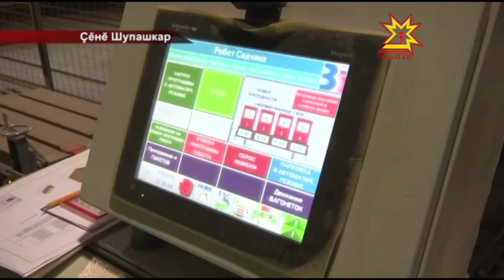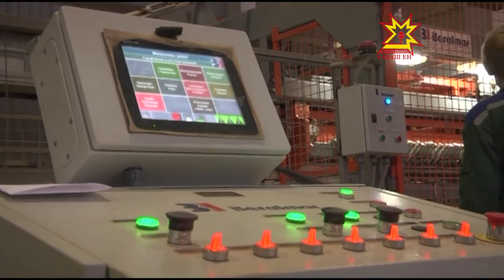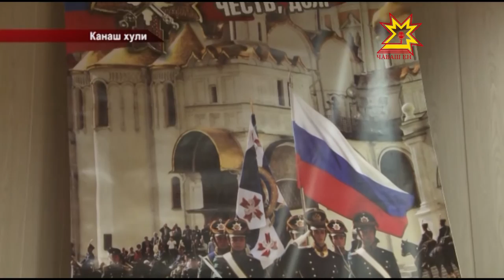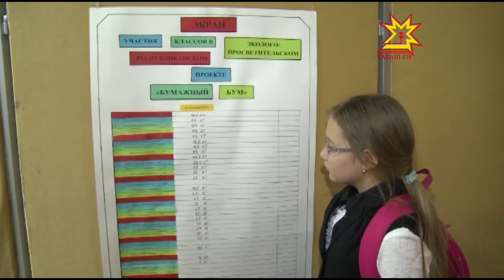Республика 18 11 2015 на чувашском языке Дневной выпуск